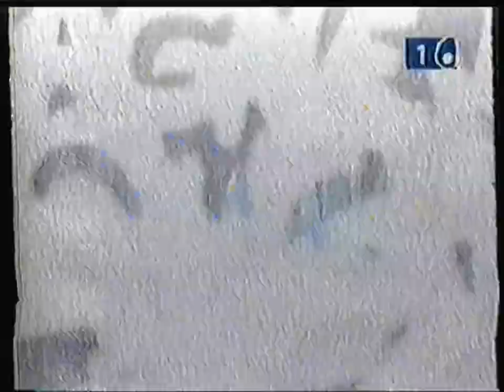RTBF1 - Avril 2001 - Publicité "La carte RTBF" + B.A. Forts en Tête